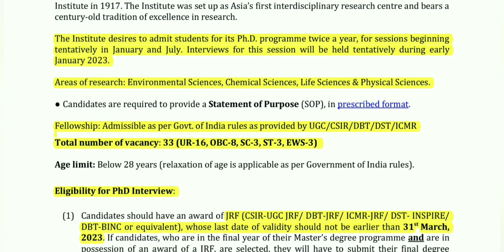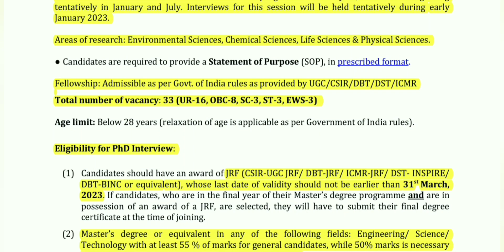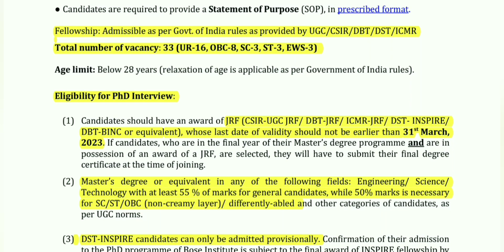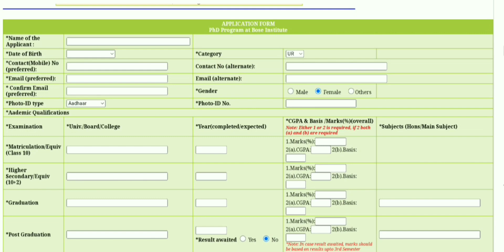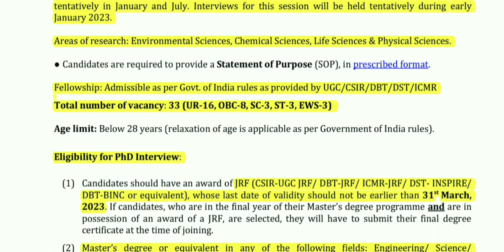PhD Admission 2023 // Bose Institute Kolkata // West Bengal